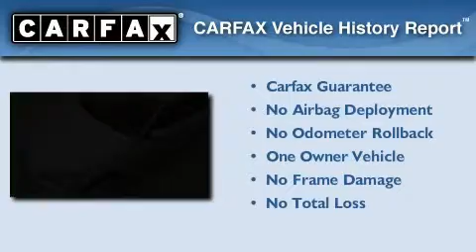2010 Mercedes-Benz C300 | NAVIGATION BLUETOOTH MEDIA PKG MOO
Year : 2010
 Make : Mercedes-Benz
 Model : C300 | NAVIGATION BLUETOOTH MEDIA PKG MOONROOF IPOD KIT
 Engine : 3.0L DOHC 24-valve V6 engine
 Trans . : Automatic
 Exterior : Silver
 Miles : 13,812
 Interior : Black
 Stock : 11013

 1875 N. Interstate 35E

 2010 Mercedes-Benz C300 | NAVIGATION BLUETOOTH MEDIA PKG MOONROOF IPOD KIT Carrollton TX